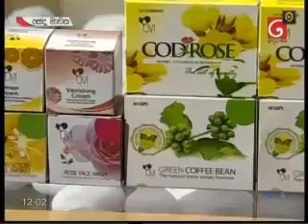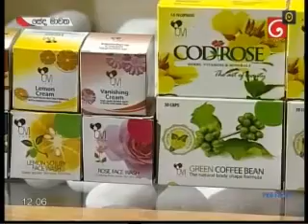OVI & cod rose With Shehana Perera &Mameesha Kandekumbura@tv derana-2019-01-10